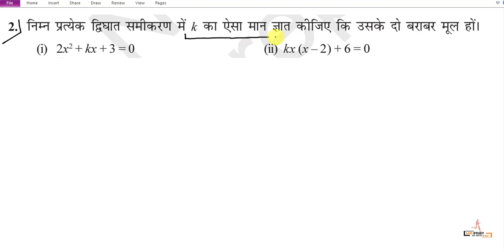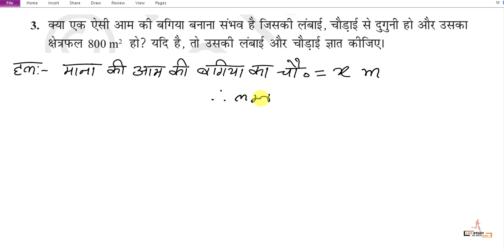Class 10th NCERT गणित प्रश्नावली 4.4 प्रश्न 2,3 | ncert solutions for class 10 math | matric ka math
🔴Math के चैप्टर 1,2 और 3 का सभी वीडियो देखने के लिए इस लिंक पर क्लिक करें

💥💥सभी विसय का Chapter Wise VVI सब्जेक्टिव एवं ऑब्जेक्टिव Question , Quick Revision Notes, मॉडल पेपर  तथा Class Note का PDF फ्री में पाने के लिए आप हमारे मोबाइल App को डाउनलोड कर सकते हैं या हमारे वेबसाइट Lgrstudy.com पर जा सकते हैं।